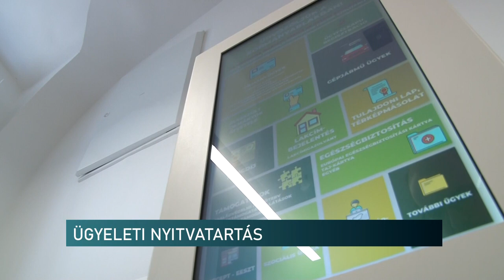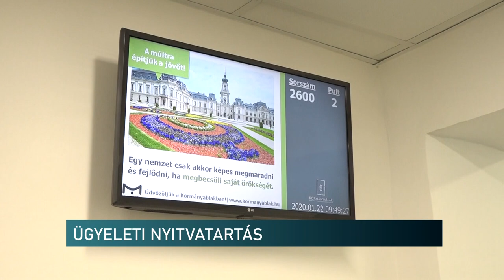Hétvégén is nyitva tartanak a kormányablakok - Személyazonosító okmányokat lehet pótolni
Ügyeleti nyitvatartásban működik több kormányablak is a hétvégén. Április 2-án reggel 8-tól este 6-ig, míg április 3-án reggel 7-től este 7-ig fogadnak ügyfeleket a kormányhivatal munkatársai. Mivel vasárnap országgyűlési választáson és népszavazáson vehetnek részt a választópolgárok, ezért szükségük van személyazonosságukat igazoló okmányokra. Kizárólag ezek pótlására lesz lehetőség a hétvégén a kormányablakokban – mondta el stábunknak Csiki László, a Pécsi Járási Hivatal vezetője.